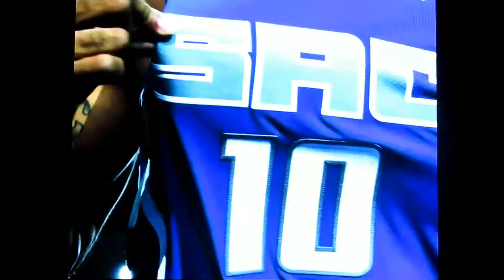Sacramento Kings 2017-2018 Season Opener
Watch the excitement of SacramentoKings opening night. Best night ever ft. Lil Jon